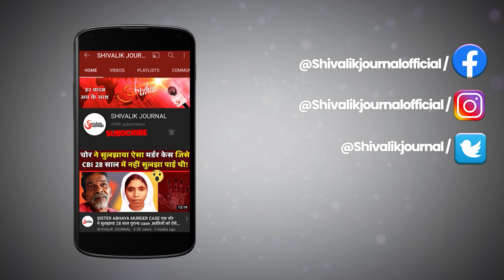Bhind Madhya Pradesh | Indian Airforce Plane Crash | Flight Lieutenant Abhilash Injured | In Hindi